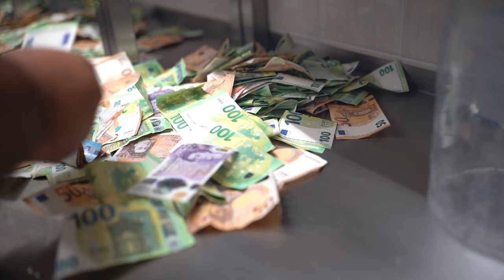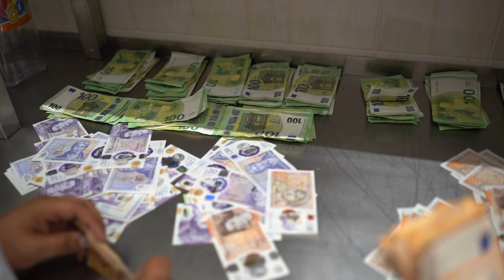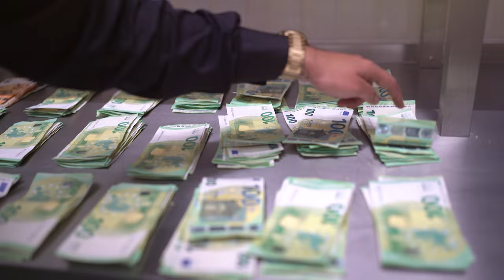2.časť Sv. Krst - Matteo (Gipsy Culy - Roland Band)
Sviatost krstu Matteo
25. Jul 2023
Pavlovce nad/Uhom
vyrobilo TANCOS BROS PICTURES